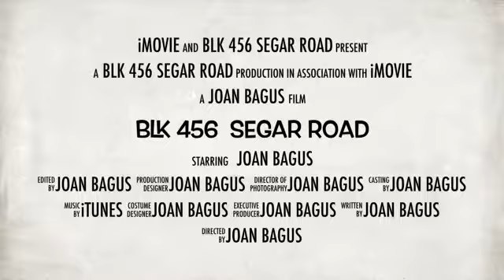3 'A' Premium Apt Blk 456 Segar Road for Sale (SOLD)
3 'A' Premium Apt Blk 456 Segar Road

- ”Rare 3Rm flat, 5 years old @ Blk 456 Segar Road for sale”
- 3 ‘A’ , 3Rm Premium Apartment, 68 sqm, corner, high floor
- 5 year renovation only, unblocked, move in condition
- Living hall facing North and door facing South
- Living room floor & kitchen floor ceramic
- Serious seller, sell only
- Buyer can do contra
- Segar LRT, Zhenghua Community Club, retail shops, coffeeshops
- Market, Pri/ Sec Schools
- All races & citizenship eligible